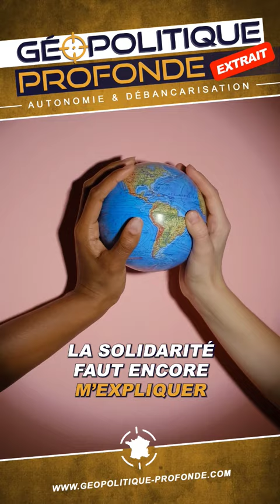😡 L’explosion des taux de suicide chez les enfants ! Martine Wonner